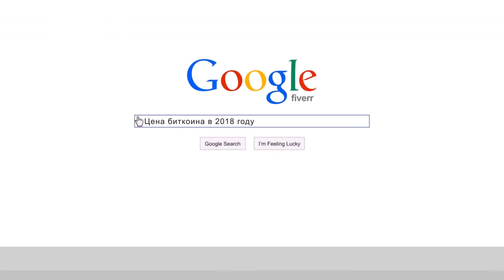Investing in cryptocurrencies. Commercial animated video